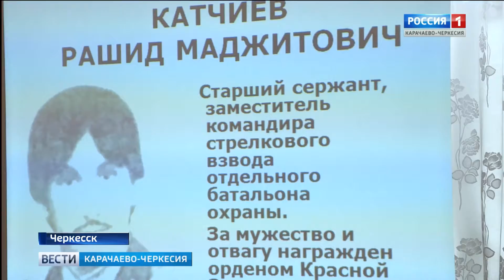В этом году исполняется 30 лет выводу советских войск из Афганистана